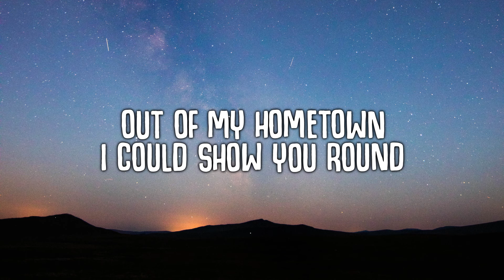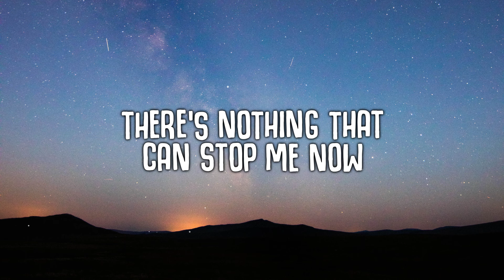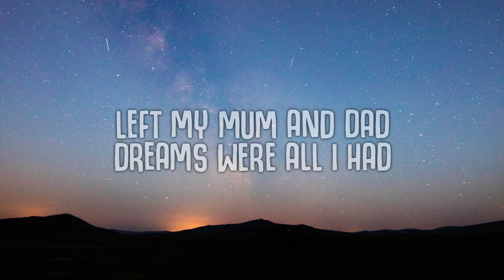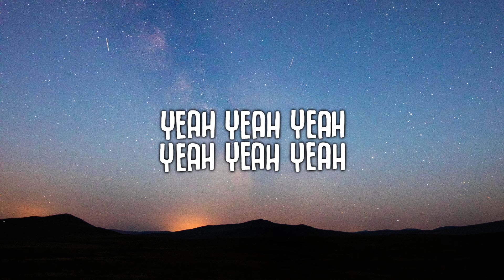Jax Jones, Fireboy DML - Me and My Guitar (Lyrics)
Me and My Guitar (Lyrics) - Jax Jones, Fireboy DML

🎤  Lyrics:
It’s just me and my 6 string
Throw it all in a car
When you’re starting from nothing
Anywhere but here is far
Cos I’m caught in a dead end
I been cut up with doubt
But I’m bleeding ambition
Cos that’s my only way

Out of my hometown
I could show you round
Cos I’m still proud of where I start
Now I understand
My life’s in my hands,
I’ve only got one plan
Just me and my guitar

Pack up my dreams and go
Go somewhere far from home
I’m gonna be a star

Get out this neighborhood
Big dreams of Hollywood
I know that I’ll go far

Yeah yeah yeah, yeah yeah yeah

There’s nothing that can stop me now
Hear my music playing loud.
Nothing has changed,
It’s still me and my guitar
I’m still singing from my heart.
Left my Mum and Dad,
Dreams were all I had,
Now the boy don turn star
Now I understand,
I only got one plan,

Yeah yeah , yeah yeah yeah